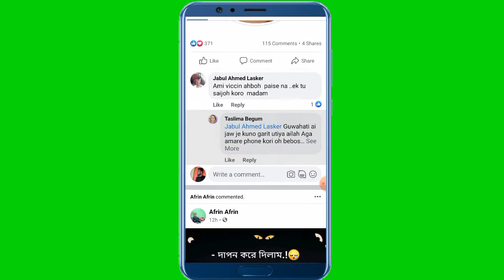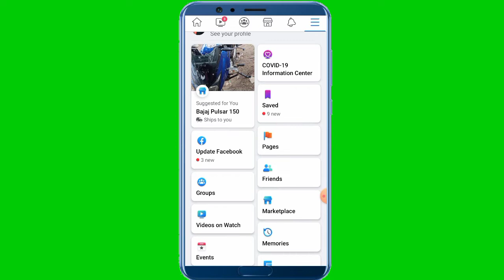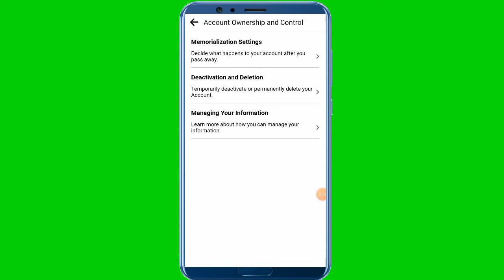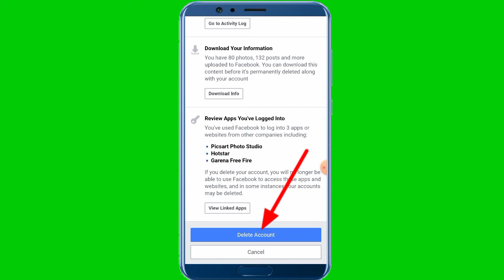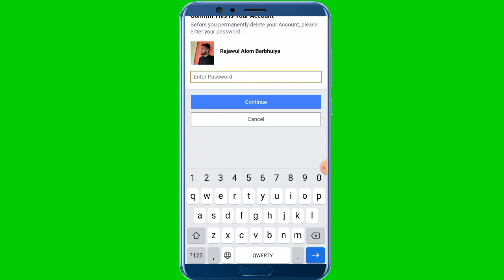Facebook account delete kaise kare | Facebook id delete kaise kare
Hello friends well come to my YouTube channel mobile tricks point dusto agar ap bhi Facebook account delete karna chahate hoo to yeh video zarur dekiye,